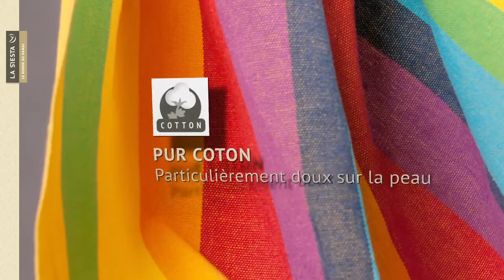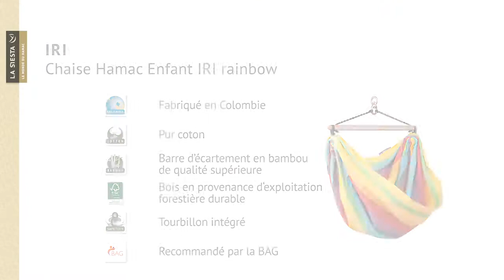Chaise Hamac Enfant IRI Rainbow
- Dans la chaise-hamac pour enfants IRI rainbow, aux couleurs de l’arc-en-ciel, les petits trouveront calme et sécurité, pour jouer et pour rêver.

Pour plus de sécurité, il possède un système de suspension fermé au lieu des cordons habituels. En pur coton de qualité supérieur, il est fabriqué en Colombie. Pour que votre enfant puisse profiter le plus longtemps possible de son hamac, les lisières sont renforcées, ce qui le rend indéchirable. Le tourbillon intégré permet de pouvoir tourner à 360° en toute sécurité autour de l’axe de suspension. La barre d’écartement en bambou n’est pas seulement un délice pour les yeux, elle est aussi particulièrement solide. De plus, le bois utilisé est issu de la gestion forestière responsable FSC®.

Des balancements doux permettent à l’enfant de travailler son équilibre. Cela a un effet positif sur ses capacités de concentration, ce qui aide au moment d’apprendre à lire, écrire et calculer. C’est pourquoi notre chaise-hamac pour enfants IRI est recommandée par l’Association Fédérale allemande pour l’exercice physique et la posture (BAG).

Ce produit est certifié par le TÜV-Rheinland (Allemagne) et possède le cachet GS, attribué aux produits qui répondent aux standards de sécurité les plus élevés.

Longueur et largeur de l'assisse: 110 x 155 cm
Qualité: 100% coton
Longueur de barre: 70 cm
Poids: 0,9 kg
Charge admise: max. 80 kg